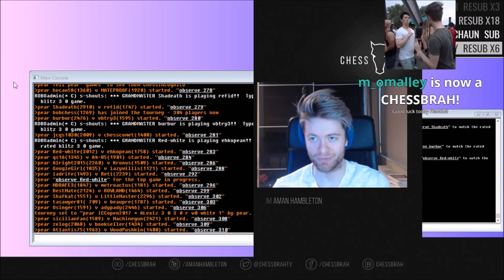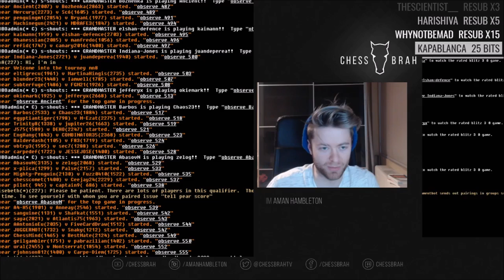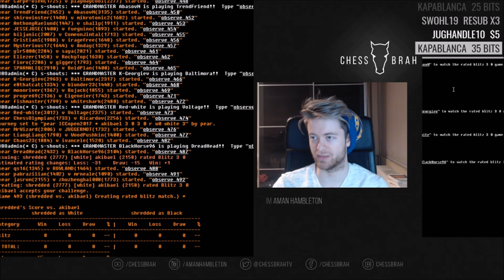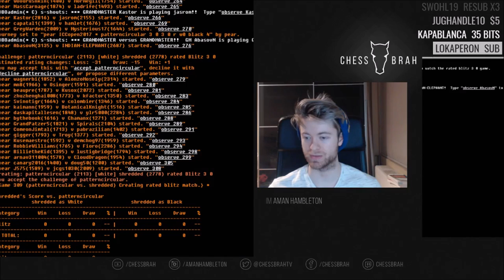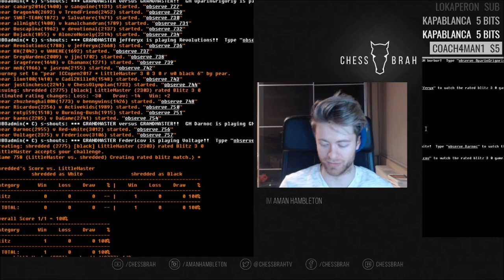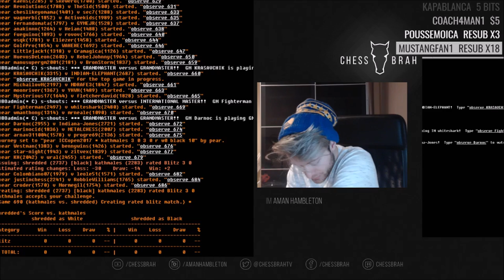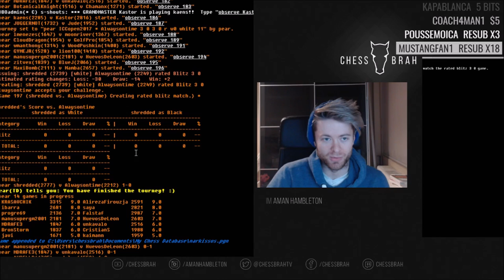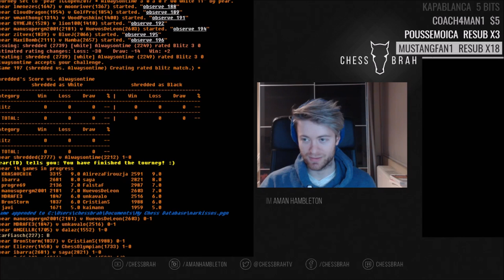ICC Open 2017 Aman #2